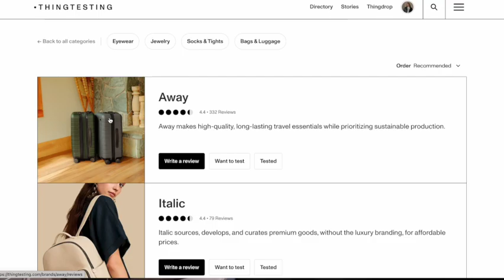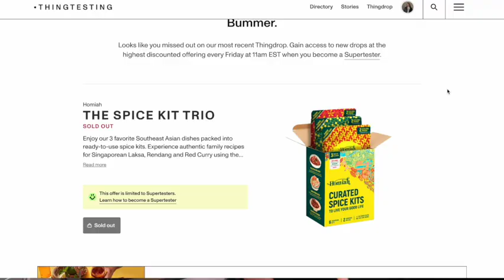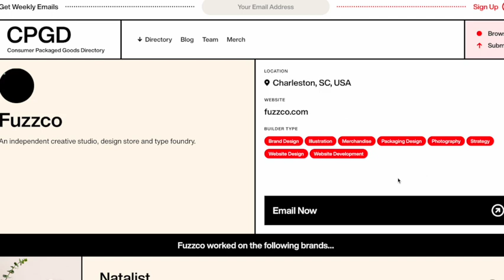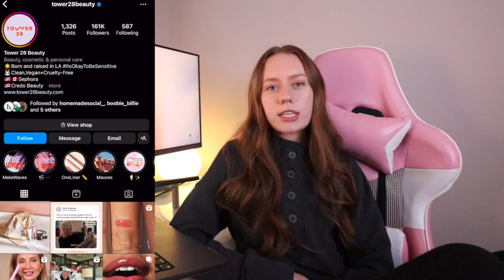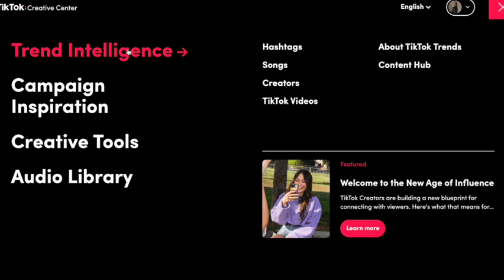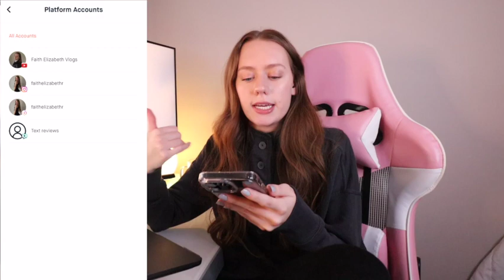websites to FIND UGC BRANDS to work with! | finding clients for UGC content creation projects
In this week's video, I am sharing the websites and apps I use to discover new brands for UGC projects! From brand directories to social media apps to influenster collaboration platforms, these are the sites I am always on to find brands to work with in collabs or content creation projects.

TIMESTAMPS:
0:00 intro
0:58 Thing Testing
2:25 CPGD
3:21 CollabHub Email Newsletter
4:22 Twitter
5:44 Instagram
6:51 TikTok - TikTok Creative Center
8:56 Amazon Small Business
10:18 Dream Influencers (for EU creators)
10:56 Octoly (Skeepers) app
12:00 Influenster app

✩ MY VLOGGING EQUIPMENT:
memory card

 -Faith